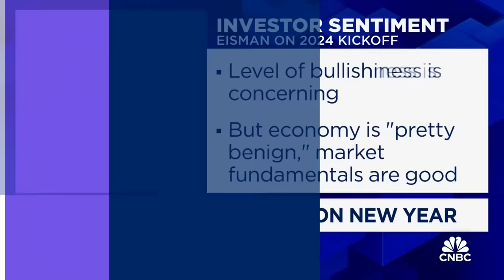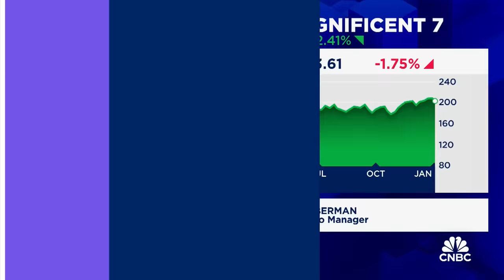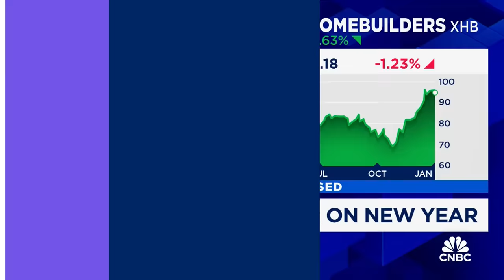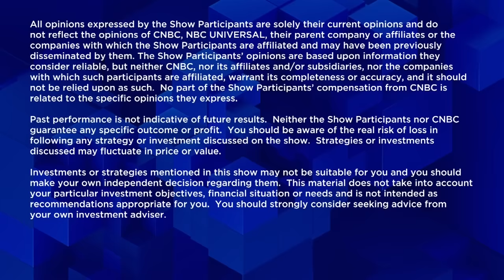‘Big Short’ investor Eisman sees good market fundamentals, predicts no aggressive cuts from Fed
Steve Eisman, Neuberger Berman senior portfolio manager, joins 'Fast Money' to talk what's ahead for the new year when it comes the the economy, real estate, markets and more.